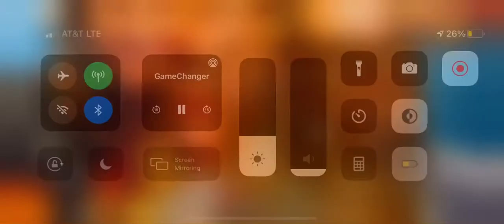September 19, 2022